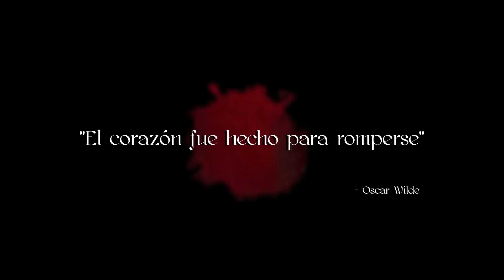87 - La Maldición de los Blaircraft ✨ "El corazón fue hecho para romperse"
Sierra y Ardinas plantean cambios en las leyes ante el Consejo de Magia. Pierce sorprenderá a Nora con una noticia. Annabelle tiene algo muy importante que hablar con Toby
Originalmente Stefano forma parte del Legacy10 de @Nadiamagames en Twitter. Dejo por aquí el link a su maravillosa historia

Si quieres saber más sobre el reto, mira el Speed Sim de Gael

El WitchLegacyChallenge es un reto original de njadakaufey